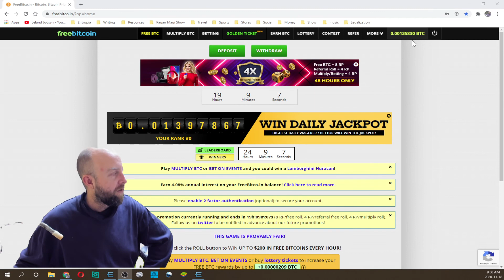2nd last crafting run